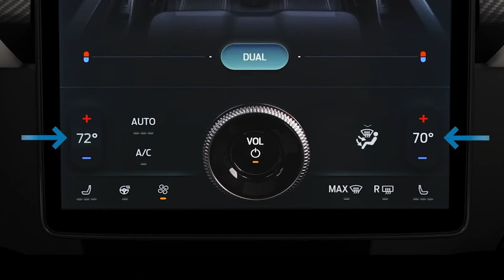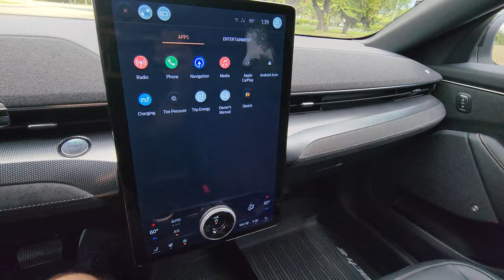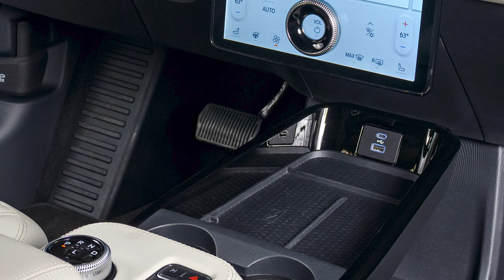2023 Ford Mustang Mach E GT Performace Review : An EV with Impressive Specs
Experience the thrill of the future with our 2023 Ford Mustang Mach E GT Performance Review! In this electric car review, we'll take you on a ride through the impressive specs and performance features of this revolutionary vehicle. We'll give you a breakdown of what makes the Mustang Mach E GT a true game-changer in the world of electric cars. Join us as we explore the gripping performance and sleek design of this modern masterpiece, and discover why the Mustang Mach E GT is the perfect choice for anyone looking to take their driving experience to the next level.